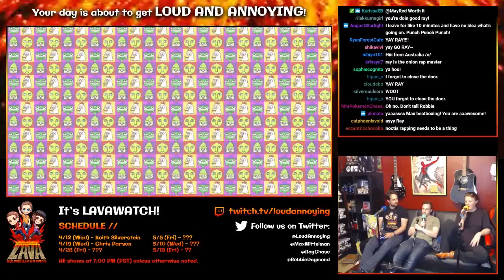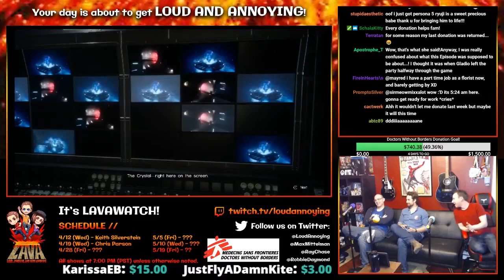LAVAweek Ray Chase What a Character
Originally edited by Wayfinder 17

They graciously gave us permission to re-post and archive these videos here, on our own YouTube!! Celebrate L.A.V.A.'s glorious 2019 return to Twitch and YouTube by reliving some of their greatest moments from the past!!!